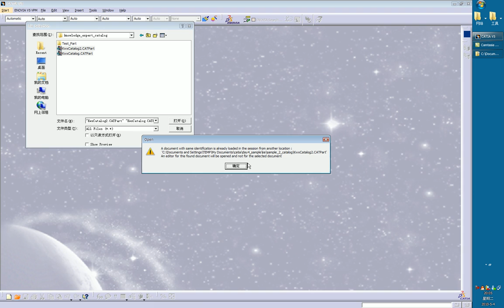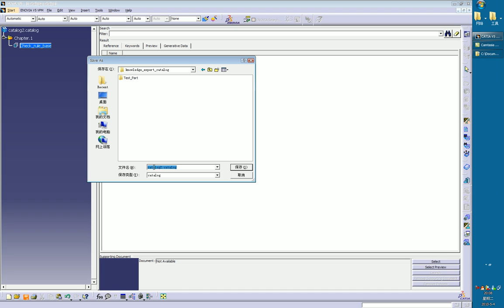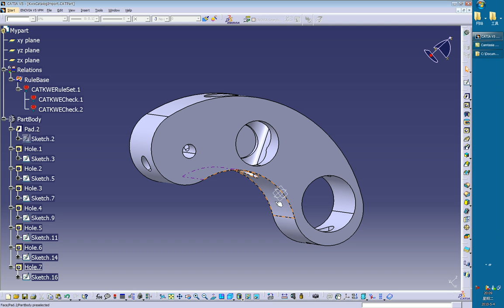04 knowledge expert catalog